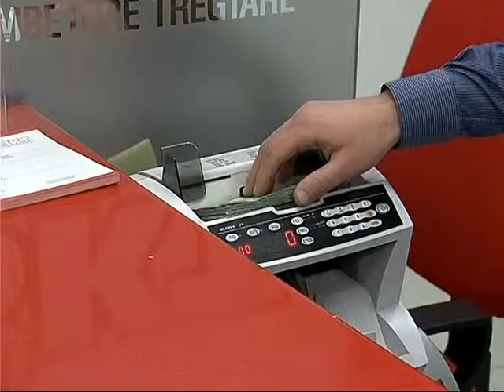GUVERNATORI FULLANI "VITI 2013 I VESHTIRE, NE KETE VIT PRITET PERMIRESIM I LEHTE" LAJM